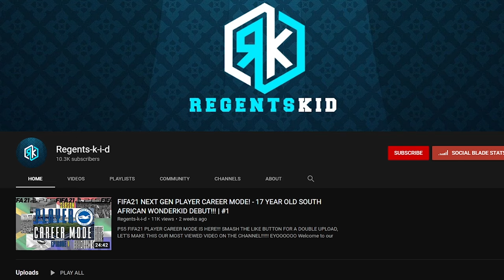FIFA21 Right Wing back Player Career Mode! - VEGA FIRST GOAL!!! | #5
Vega is officially off the mark and READY FOR MORE!

NEW VIDEOS DAILY!!! (double uploads included!!!)

- Represent the channel loud & proud!

Outro song is 'Bowdz - Timo Werner'
- Go listen and feel free to use his beats in your videos!

- NBA2K21
- FIFA21
- Horror games
- The Last of Us 2
- PS5 CONTENT!!!

love ya.
x
- Harry Tuvey.